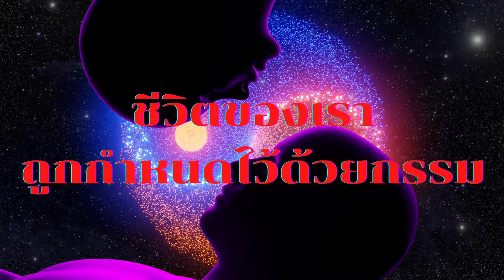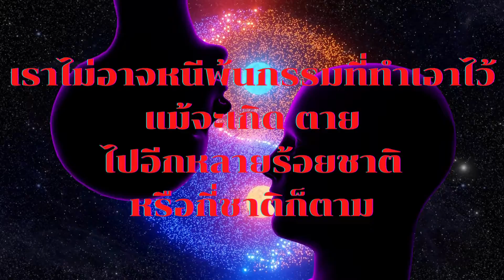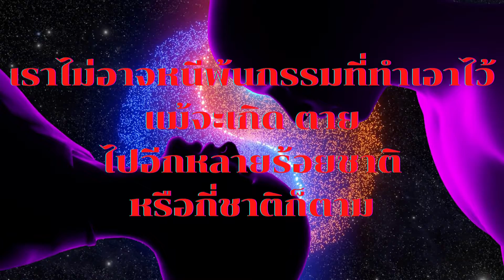กรรม คืออะไร?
ศาสนาพุทธนั้นสอนให้เชื่อเรื่องกรรม การเวียนว่ายตายเกิด ชีวิตของเราทุกคนถูกกำหนดด้วยกรรม ขึ้นอยู่กับการกระทำทั้งในปัจจุบันและอดีต ที่ติดตามเรามาทุกภพทุกชาติ ทำดีได้ดี ทำชั่วได้ชั่ว เป็นกฎของธรรมชาติ "สัตว์โลกย่อมเป็นไปตามกรรม"

Love to Share แบ่งปันสาระความรู้ต่างๆ เกี่ยวกับผู้หญิง ธรรมะ และการใช้ชีวิตที่เป็นประโยชน์